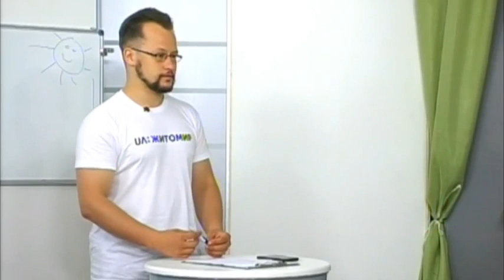Кандидат педогогічних наук Вікторія Хромова_Ранок на каналі UA: Житомир 31.07.18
До студії ранкового шоу завітала кандидат педогогічних наук Вікторія Хромова, яка виграла грант міського голови на власний освітній проект